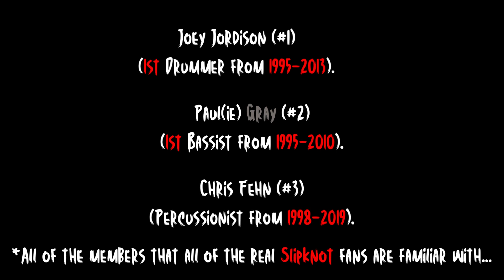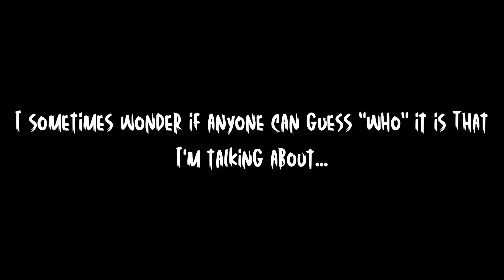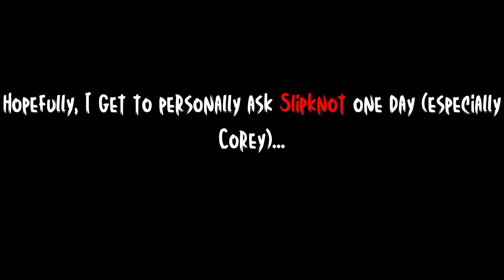Slipknot-A Band Member MISSING?!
*It's probably not what you think! 🤔 Just watch...

*If anyone believes in my content & wants to help me so that I can make better quality videos in the future...